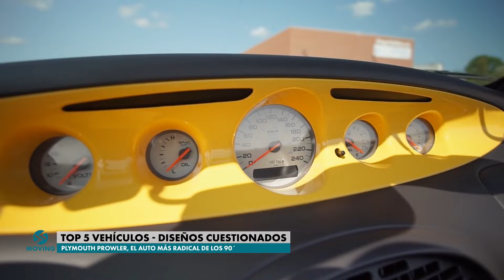Top 5 de Diseños Automotrices Cuestionados